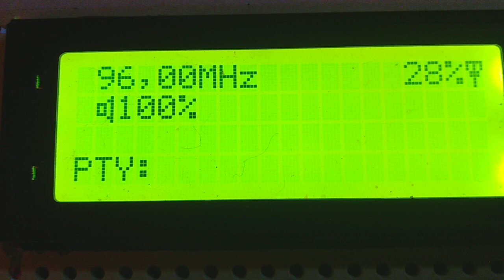fm dx dx selectivity njoy tutrakan